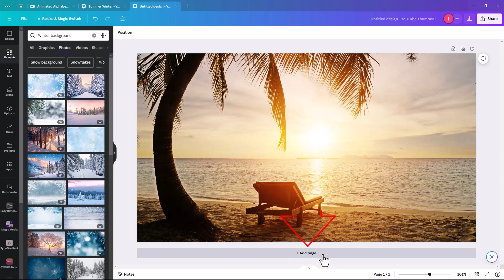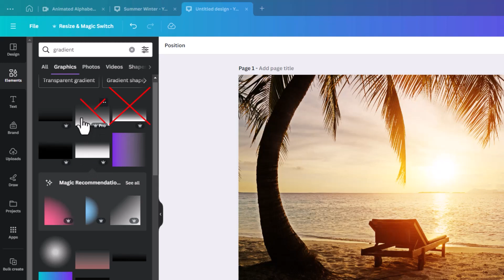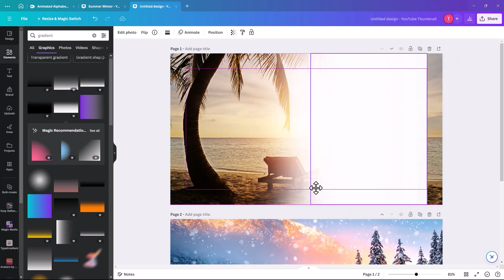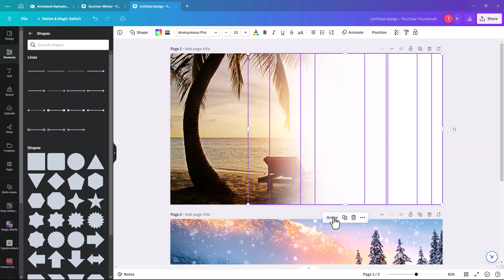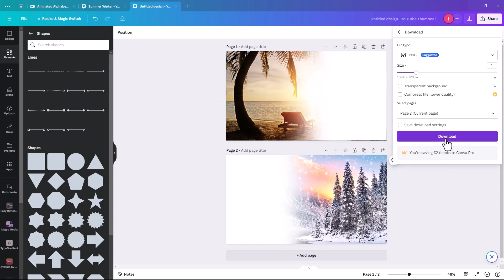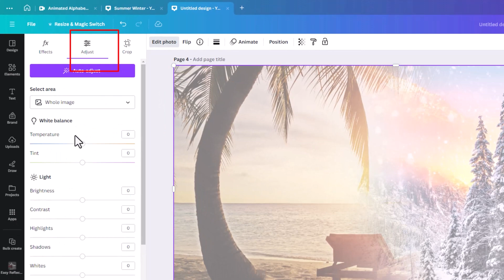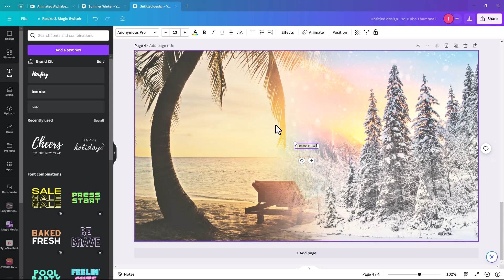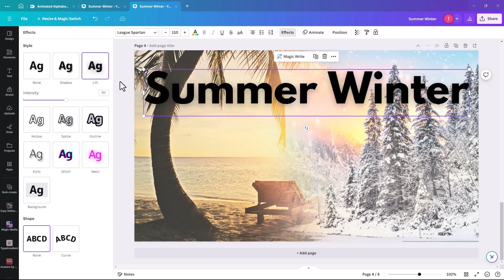Master Canva Photo Merge Like a Pro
Learn how to easily blend two images in Canva and create professional-looking photo manipulations. This tutorial will teach you the techniques and tools you need to master Canva's photo merge feature so you can take your designs to the next level!

I'm Tara McCormack (graphic designer), and on my channel, How To Pix, I guide you through the beautiful world of Canva, offering easy-to-follow Canva tutorials for beginners. From mastering Canva's AI to unraveling editing secrets, discover tips and tricks that elevate your designs.

Learn Canva skills in minutes through hands-on tutorials, making graphic design a breeze. Welcome to your go-to hub for all things Canva!